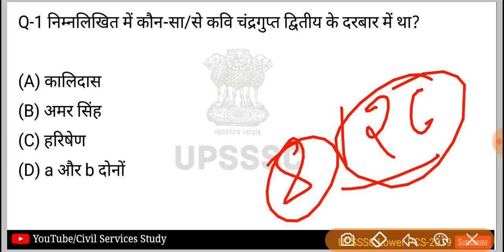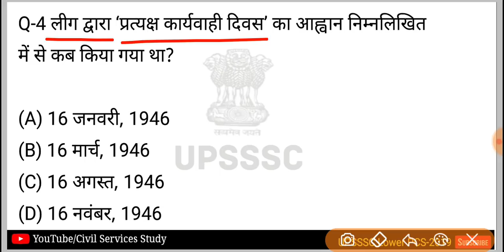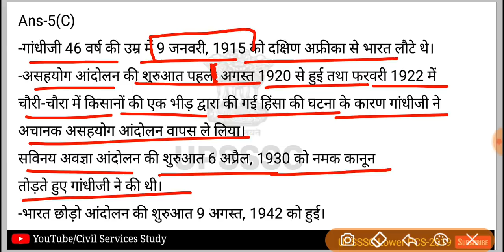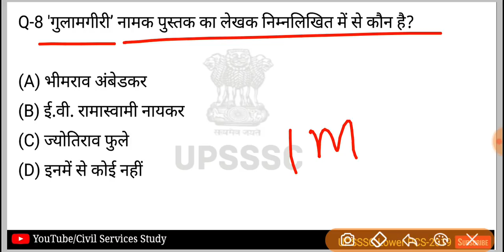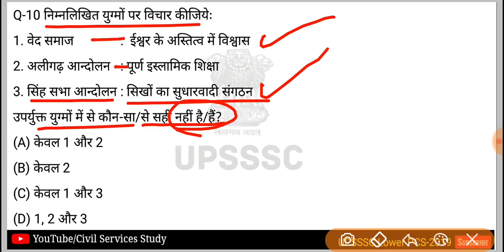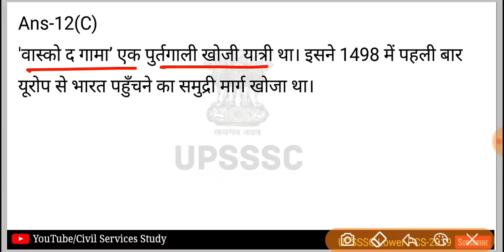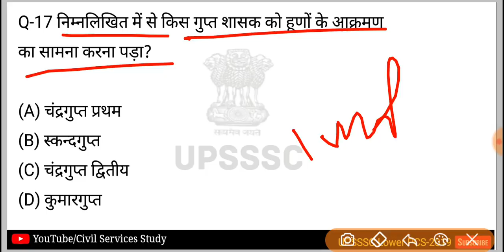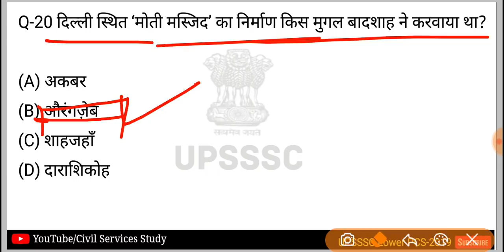UPSSSC Lower Subordinate 2019 Test-126